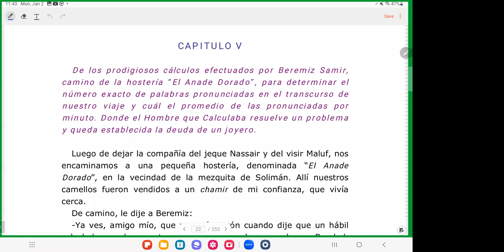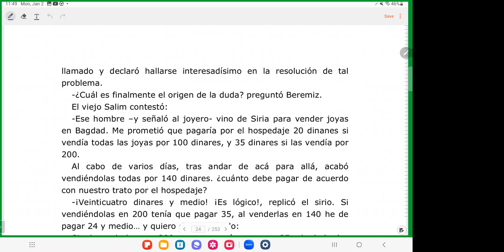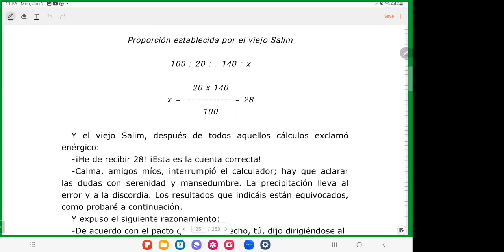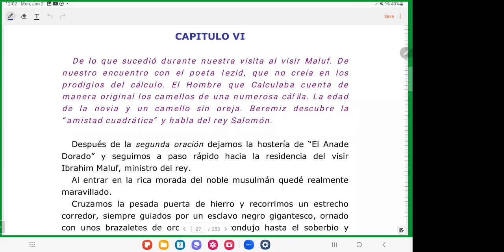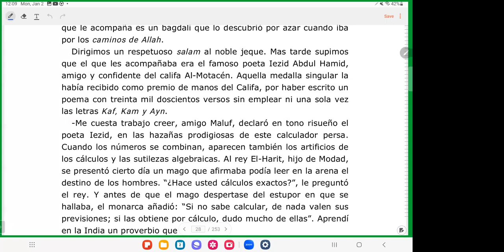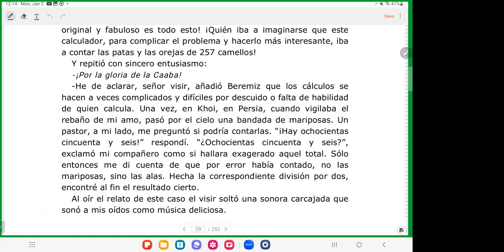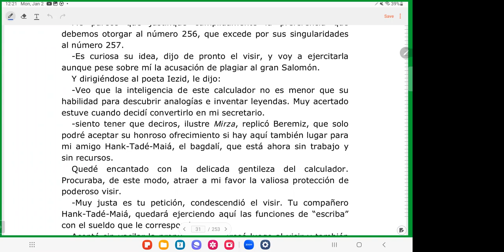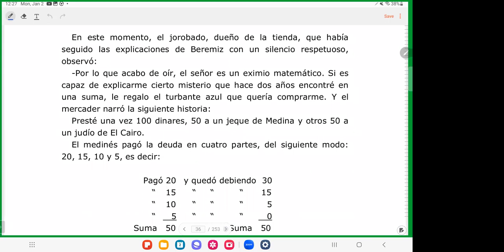Club de Lectura El Hombre Que Calculaba y Resolución de Problemas Parte III: Capítulos 5 y 6